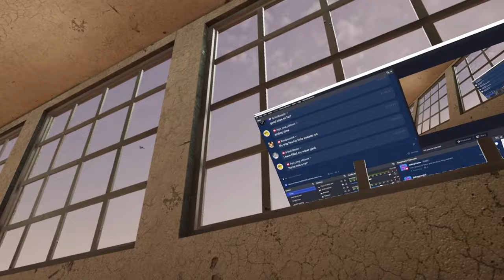Ghosts of Tabor's Early Wipe META!